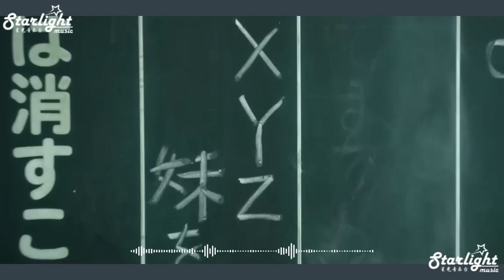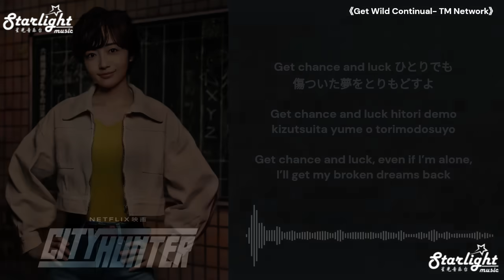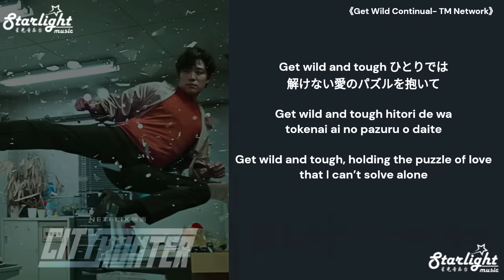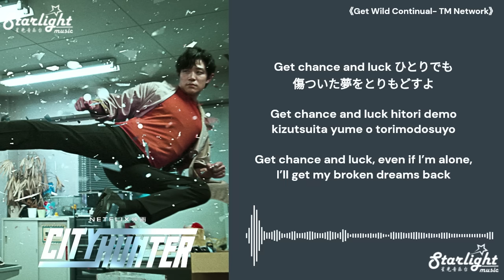City Hunter 《シティーハンター 城市獵人》 主题歌 Get Wild Continual TM Network 【Kan/Rom/English Lyrics】 Netflix ネトフリ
City Hunter《シティーハンター 城市獵人》 Netflix ネトフリ 映画主題歌 【Kan/Rom/English Lyrics】 Theme Song
Song Name: Get Wild Continual
Artist: TM Network ティーエムネットワーク
Translated and Designed by: Starlight Music